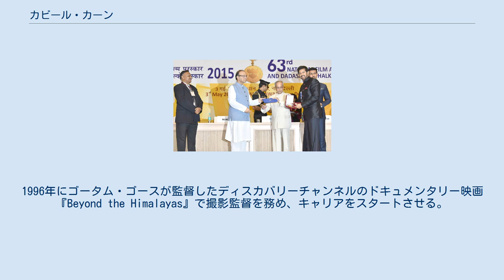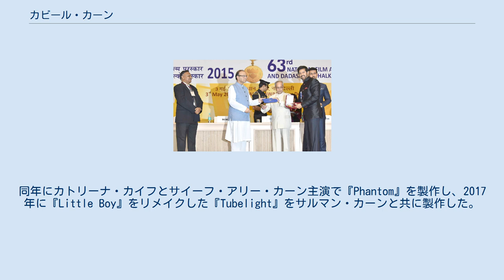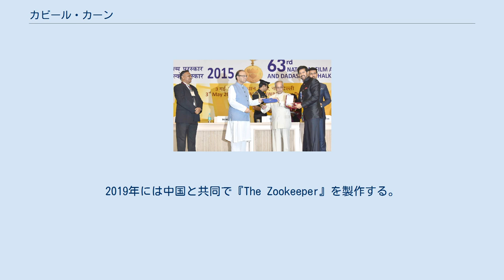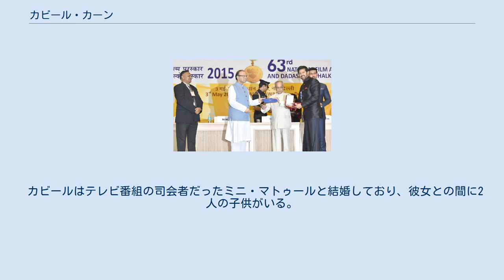カビール・カーン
カビール・カーン（Kabir Khan、1971年 - ）は、インドの映画監督、脚本家、撮影監督。
ドキュメンタリー映画を手掛けた後、2006年に『カブール・エクスプレス』で長編映画デビューし、『New York』『タイガー 伝説のスパイ』『バジュランギおじさんと、小さな迷子』『Phantom』などを製作した。
 デリー大学キロリ・マル・カレッジ、ジャミア・ミリア・イスラミア出身。
1996年にゴータム・ゴースが監督したディスカバリーチャンネルのドキュメンタリー映画『Beyond the Himalayas』で撮影監督を務め、キャリアをスタートさせる。
1999年にスバス・チャンドラ・ボースのインド国民軍を描いたドキュメンタリー映画『The Forgotten Army』で監督デビューし、後に商業映画に活動の起点を移すようになった。
 2006年に『カブール・エクスプレス』で商業映画デビューし、第54回ナショナル・フィルム・アワードでインディラ・ガンジー賞 最優秀新人監督作品賞を受賞した。
その後にヤシュ・ラージ・フィルムズの元で『New York』と『タイガー 伝説のスパイ』を製作し、同社との契約が終了した後に自身のプロダクションハウスを設立した。
 2015年に製作した『バジュランギおじさんと、小さな迷子』はインド国内で歴代第3位の興行収入を記録し、また第63回ナショナル・フィルム・アワードで健全な娯楽を提供する最優秀大衆映画賞を受賞するなど高い評価を得ている。
同年にカトリーナ・カイフとサイーフ・アリー・カーン主演で『Phantom』を製作し、2017年に『Little Boy』をリメイクした『Tubelight』をサルマン・カーンと共に製作した。
また、Amazonプライムと共同製作で、インド国民軍を題材としたドラマシリーズ『フォーガットン・アーミー』を製作した。
2019年には中国と共同で『The Zookeeper』を製作する。
映画は成都市周辺で撮影が行われ、2500万ドル（16億2000万ルピー）の製作費を投じ、インドと中国の俳優・女優が共演する。
 ナショナル・フィルム・アワード健全な娯楽を提供する最優秀大衆映画賞を受賞するカビール・カーン カビールは北インドのムスリムの父と、南インドのヒンドゥー教徒の母の間に生まれた。
父ラシードゥッディーンはウッタル・プラデーシュ州ファルカーバード県カインガンジ出身のパシュトゥーン人であり、インド大統領を務めたザーキル・フセインの甥に当たる。
共産主義者の政治家としてインディラ・ガンディーの支持を得ており、1970年代初頭にはラージヤ・サバーの議員に選ばれている。
また、政治学の教授でもあり、ジャワハルラール・ネルー大学の創設にも関わった。
母リーラーはテルグ語話者だった。
姉アヌシェは『チェイス!』の監督を務めたヴィジャイ・クリシュナ・アーチャールヤと結婚している。
カビールとアーチャールヤは共にヤシュ・ラージ・フィルムズでヒット作を作り出す人気監督として評価されている。
 カビールはテレビ番組の司会者だったミニ・マトゥールと結婚しており、彼女との間に2人の子供がいる。